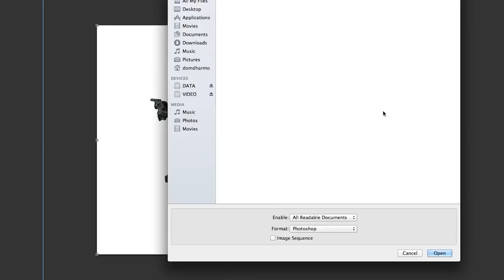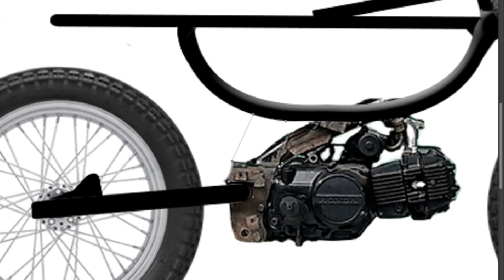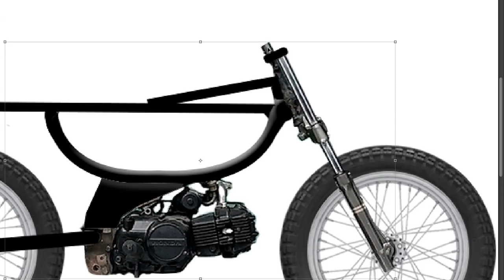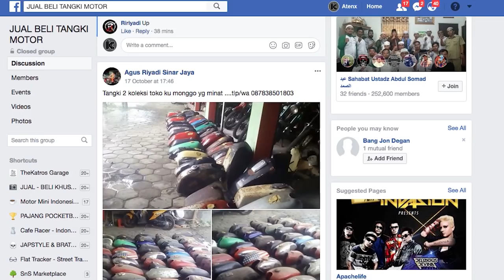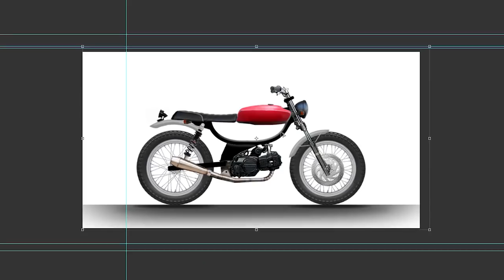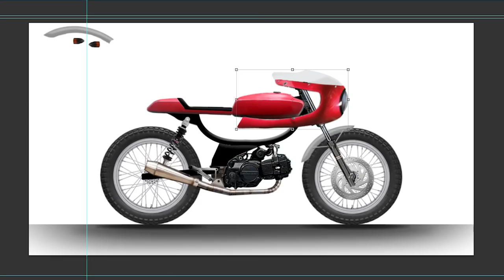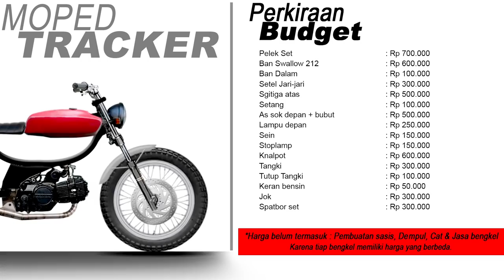Desain Motor Bebek Jadi Moped [Garage Vlog]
ATENX KATROS / KATROS GARAGE
Jl. Cempaka 1 No.2, Rengas, Ciputat Timur
RT04 / RW03 - Ciputat Timur, Tangsel (15412)
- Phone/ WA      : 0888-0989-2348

Kamera yang gue pakai :
- Canon G7X
- Lumix G7
- Xioami Yi2
- Gopro Hero 3
- Zoom H1
- Rode Video Micro
- Boya BY-M1
- Dobby Zero Tech Drone

Apparel :
T-Shirt                : Ternak Motor
Riding Glove     : Kutomotion
Helmet               : Helm Custom Jakarta